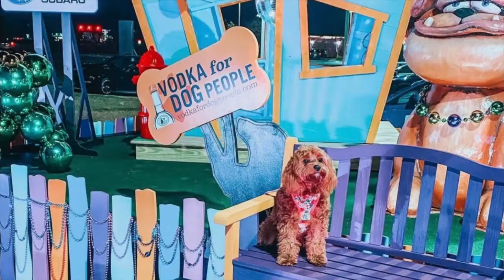Baldwin Subaru - February 2021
The Baldwin Subaru team has fun in February!